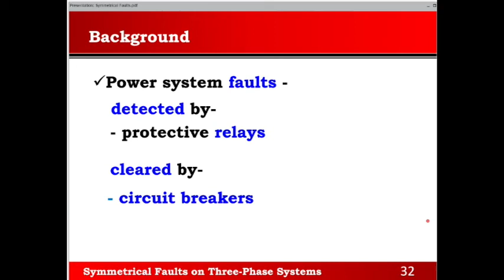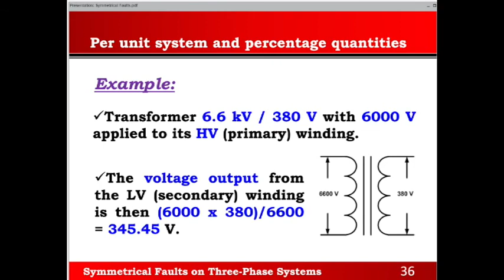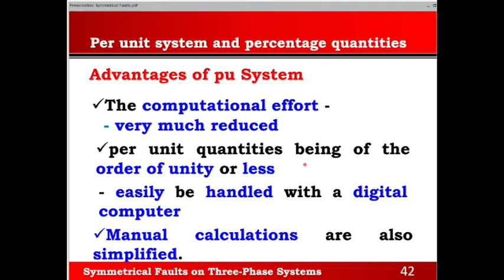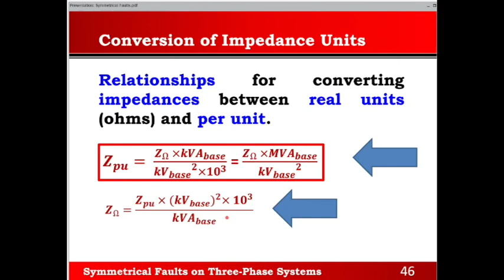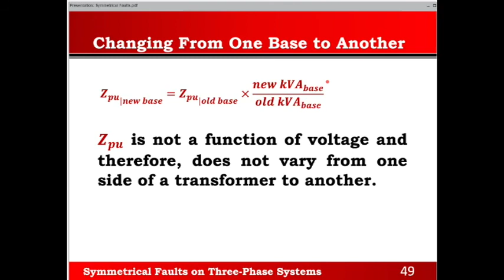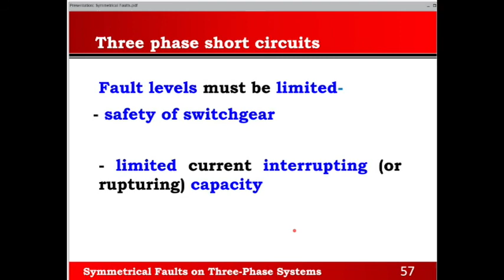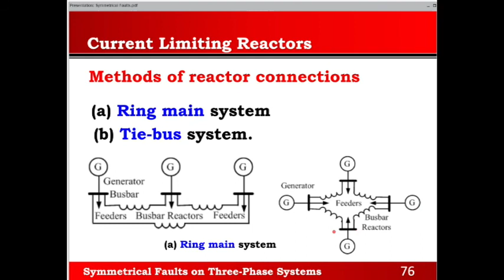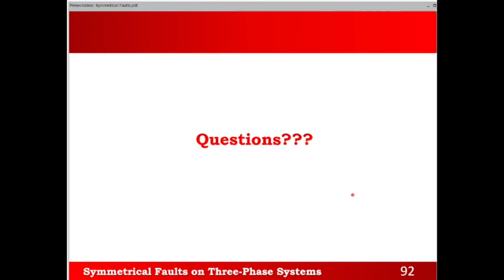Power Systems L20